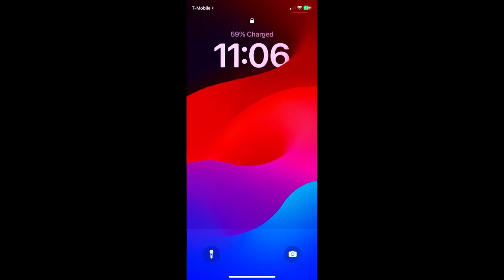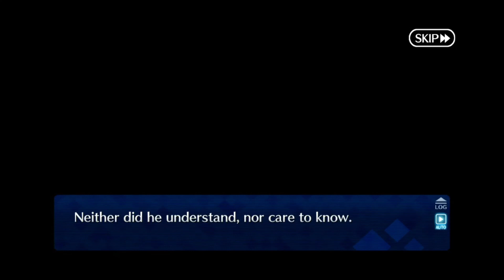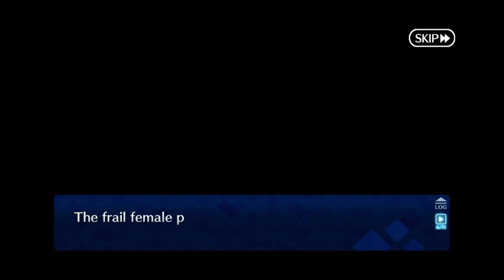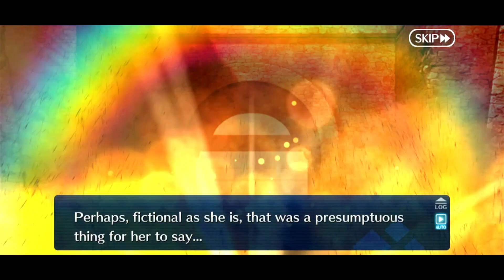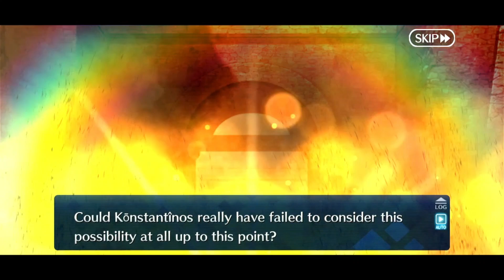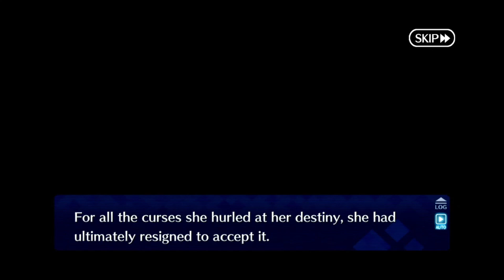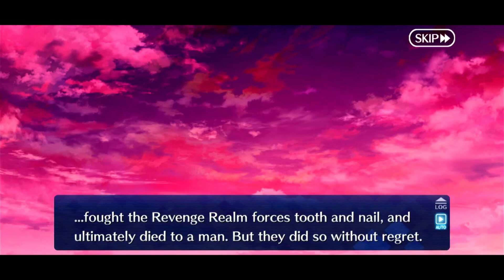The Revenge realm advances- FGO Traum part 12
*Read Description

Hey everyone here is the next part of Lost Belt 6.5, I hope you all enjoy this, if so be sure to like, comment, and subscribe, and I will see you all in the next video.